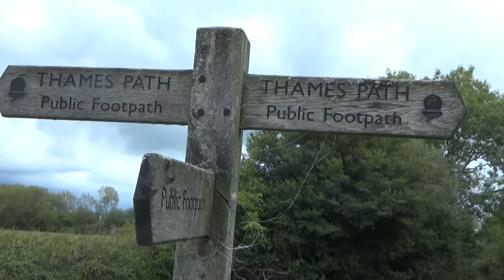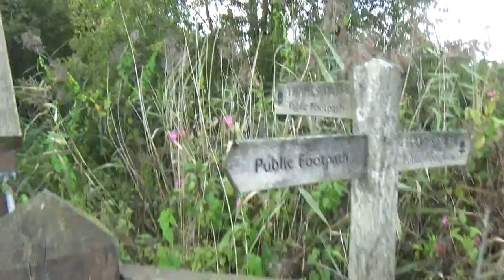17th September 2017 - VB401 - Thames Path Section 18, Part 1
Video Blog 401: Here is the first part of section 18 of the Thames Path. NewBridge to Tadpole Bridge